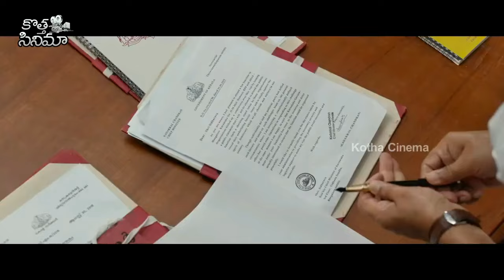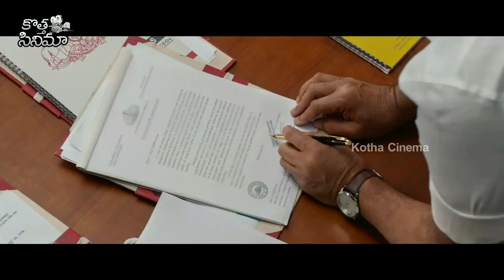Mammootty Chief Minister Movie Telugu MLA Meeting Scene | Telugu Movies | Kotha Cinema